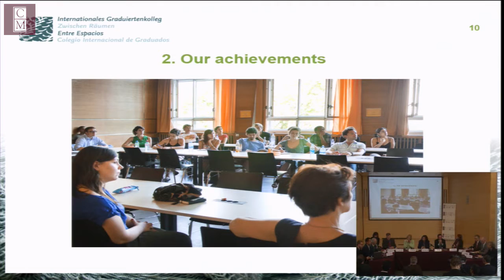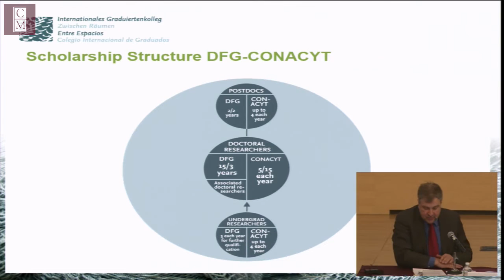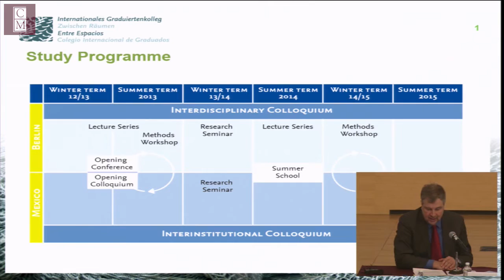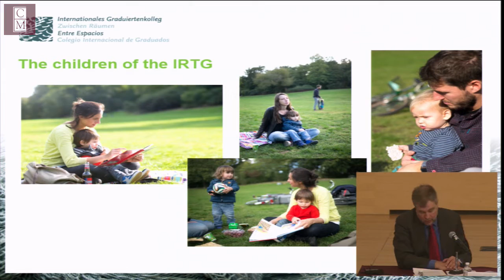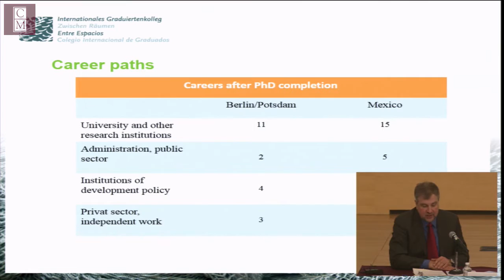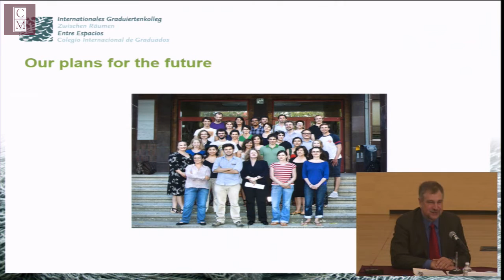Alemania: Socio de México y sitio atractivo para la ciencia y la investigación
El Colegio de México y La Embajada de la República Federal de Alemania presentan la conferencia :

por la Doctora Johanna Wanka (Secretaria de Educación e Investigación de la República Federal de Alemania)

8 de Febrero de 2016
10:00 horas
Sala Alfonso Reyes